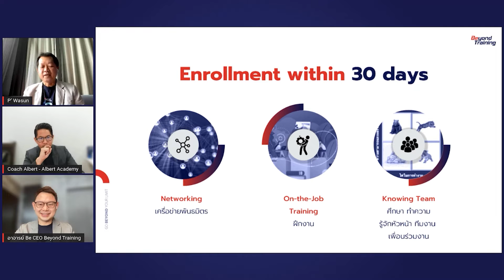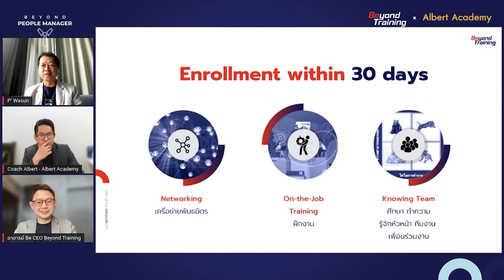3 สิ่งแรกที่ต้องทำให้สำเร็จภายใน 30 วันหลังการขึ้นเป็นหัวหน้างาน I Beyond People Manager Live EP.14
เมื่อขึ้นเป็นหัวหน้ามือใหม่ 3 สิ่งแรกที่ต้องทำให้สำเร็จใน 30 วัน อาจไม่ใช่การสร้างผลงาน แต่เป็นการสร้างเครือข่าย ฝึกงานตามขอบเขตและทำความรู้จักผู้มีส่วนเกี่ยวข้องในการทำงานของหัวหน้าให้ครบถ้วน แต่รายละเอียดจะเป็นอย่างไรนั้น คลิปนี้มีคำตอบ

รายการ Beyond People Manager
รูปแบบการเสวนาที่จะพาคนทำงานพบกับวิธีการพัฒนาตนเอง พัฒนาองค์กรสู่ความสำเร็จโดย อาจารย์บี (ภ.ก.คงเกียรติ ฉัตรหิรัญทรัพย์) CEO Beyond Training พิธีกรตัวจริง และ คุณวสันต์ สินพิทักษ์สกุล แขกรับเชิญผู้คร่ำหวอดในวงการ HR บริษัทยักษ์ใหญ่ชั้นนำ